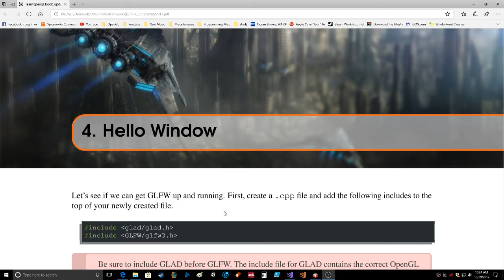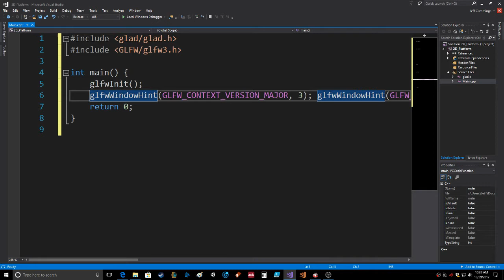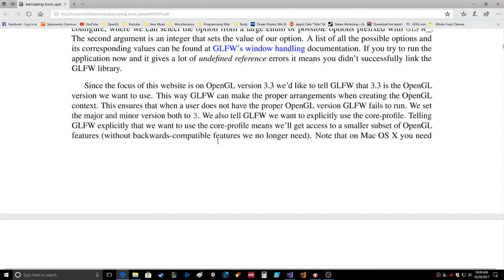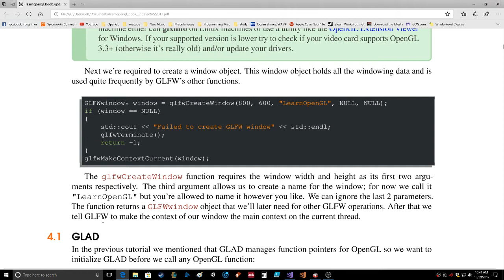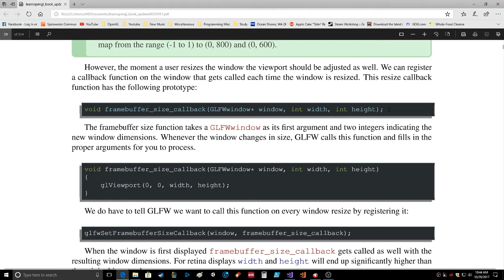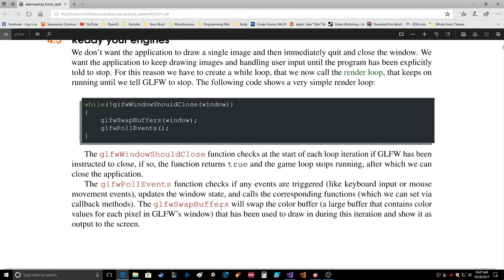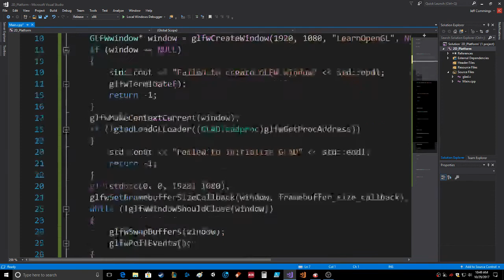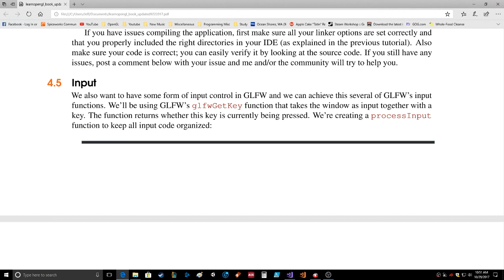OpenGL Learnopengl Hello Window and GLAD Visual Studio 2017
I decided to go back and review some of the basics, and ONE OF the tutorials that I'm following (learnopengl.com) updated the startup libraries, GLAD is now preferred, so I decided to make sure that I am using that.